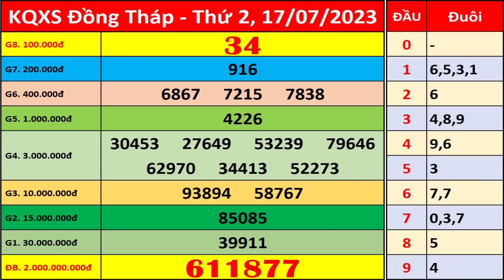Xổ số Đồng Tháp ngày 17 tháng 7 | XSDT - KQXSDT - SXDT | Xổ số kiến thiết Đồng Tháp hôm nay